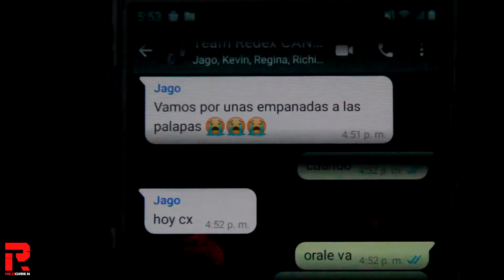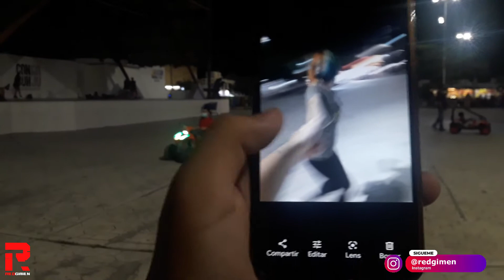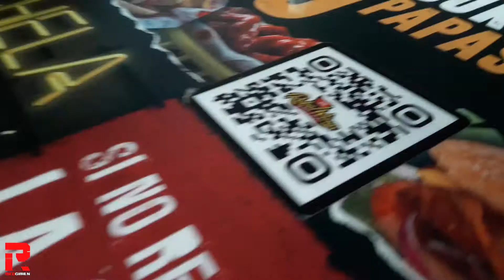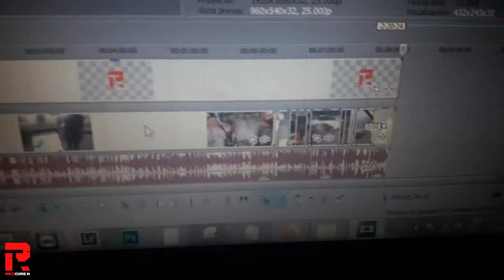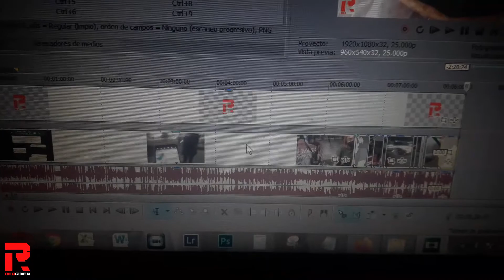RED DAY #8 | Todo Por Unas Empanadas.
•Sigue al Team Redex que salió en el video•